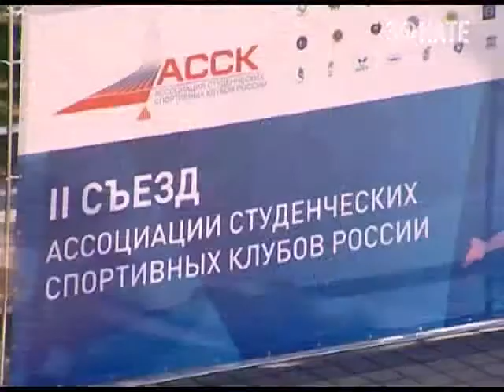Владимир Путин побывал на "Студзачёте" в Сочи. Новости 24 Сочи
Сегодня в Сочи состоялась встреча Владимира Путина со студентами российских вузов. Они приехали в наш город для участия во Всероссийском съезде ассоциации студенческих клубов России. Он проводится второй раз и отличается от предыдущего тем, что на сочинской федеральной базе «ЮГ Спорт» состоялась сдача норм ГТО.
Сочи. Новости.
Телеканал Эфкате.